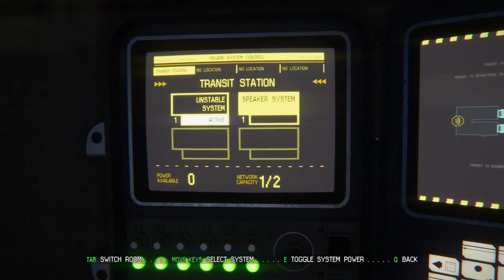ALIEN Isolation Part 5: SELF DEFENSE!! SELF DEFENSE!!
ALIEN Isolation  |   i, in fact, am a goofy goober.